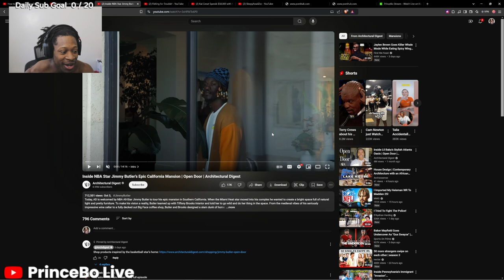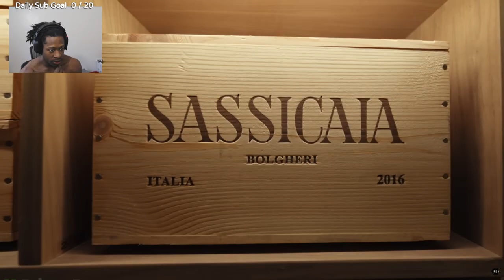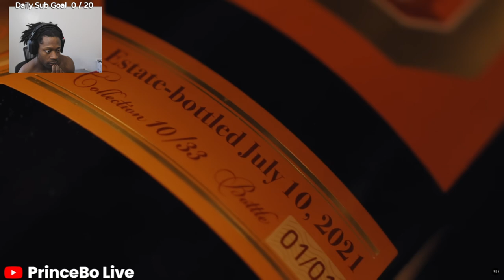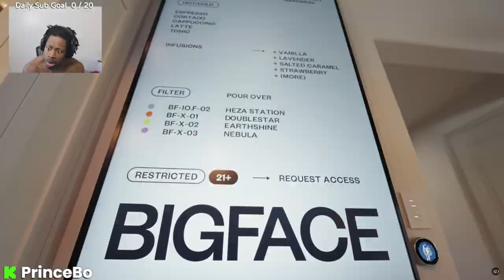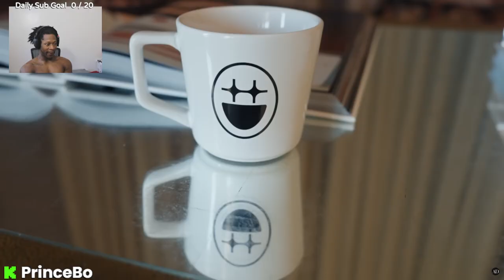NBA star Jimmy Butler California Mansion makes me feel broke